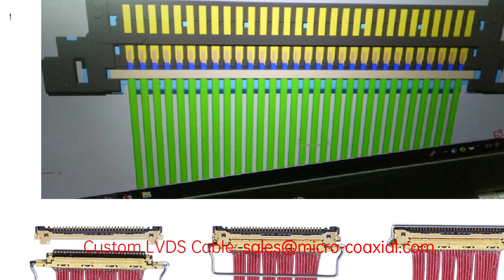TTL Cable Assembly LVDS 20380-R30T 20679-030T Micro-Coaxial Cable UL 1354 38AWG 20525-040E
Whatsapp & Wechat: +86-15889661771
TTL Cable Assembly LVDS 20380-R30T 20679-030T Micro-Coaxial Cable UL 1354 38AWG 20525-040E 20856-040T,LVDS 40 Pin,China Wholesaler
UAV DF56C-26S cable 50 Ohm 36 AWG DF36-50P micro wire cable DF38-32P-SHL cable assembly DF56-40P-0.3SD cable supplier Hirose DF36A-45S-0.4V cable
LVDS Wire,
LVDS Cable Types,
LCD LVDS cable 50 30 pin lvds cable HRS LVDS cable LVDS Screen cable Mini LVDS LCD cable assembly
LVDS Display Cable,
LCD Display Cable,
Professional FX15S-51P-0.5FC fine micro coax cable assemblies I-PEX 2182 LVDS eDP cable Vendor ODM LVDS cable eDP cable assemblies